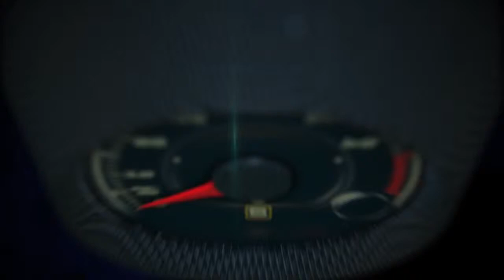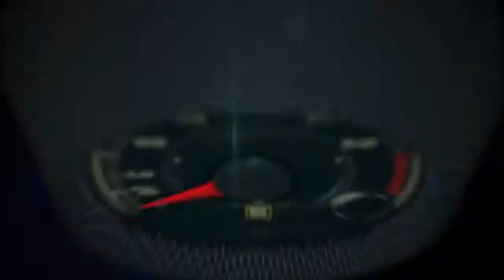Autos 0 60 Louisiana Tech University Professor Michael Swanbom